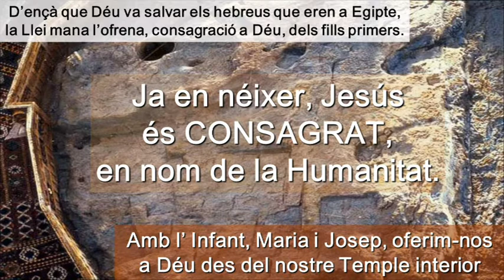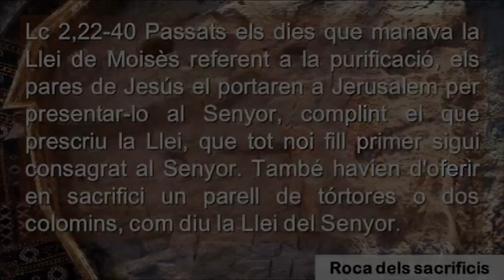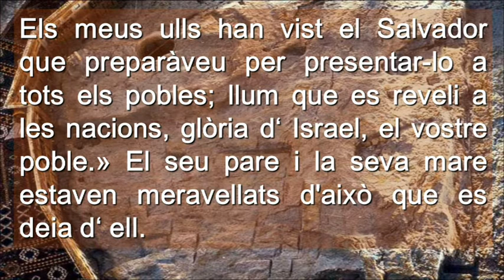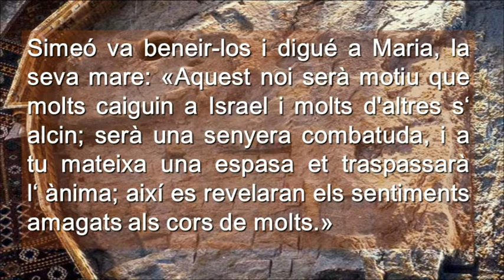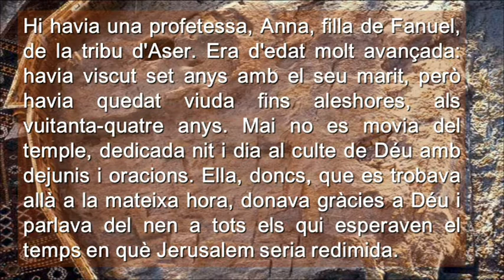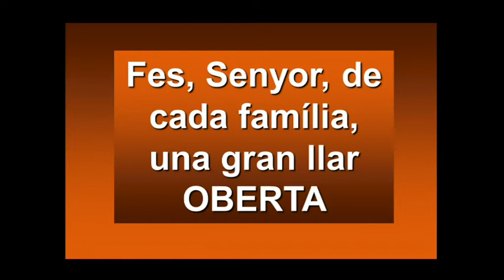Sagrada Familia Cicle B ( Català )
Sagrada Familia Cicle B